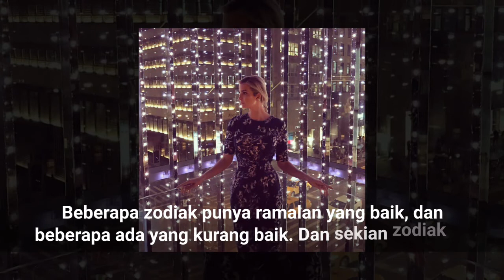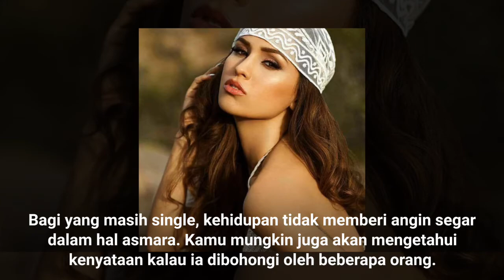3 ZODIAK INI KATANYA AKAN MENGALAMI TAHUN YANG BERAT DI TAHUN 2018